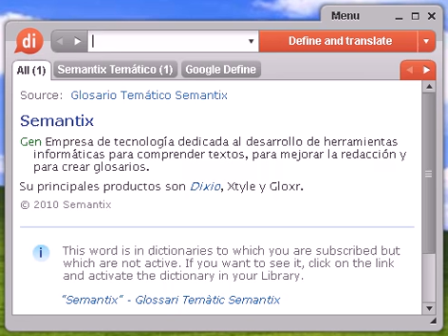Definición de pesimista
pesimista, diccionario, define, definir, significado, español, castellano, Dixio, pesimistas